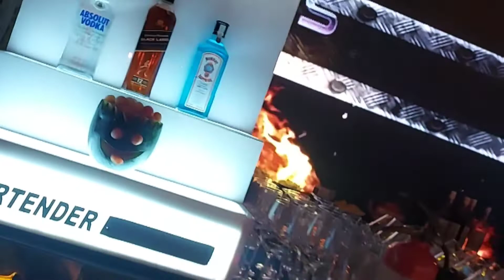shankar mahadevan//wedding//Event vlog 9